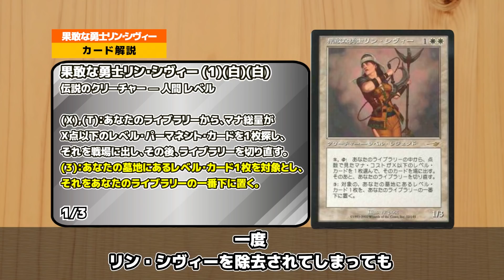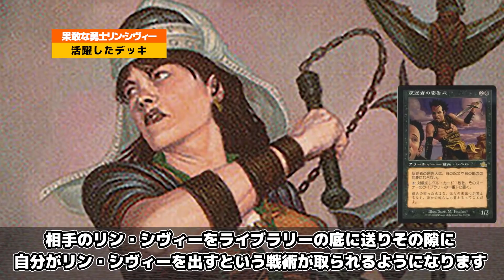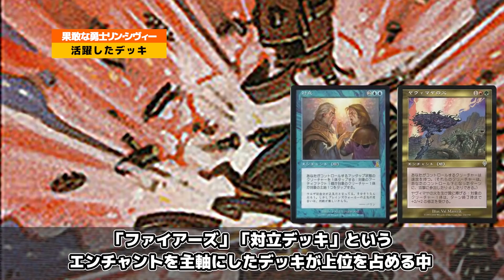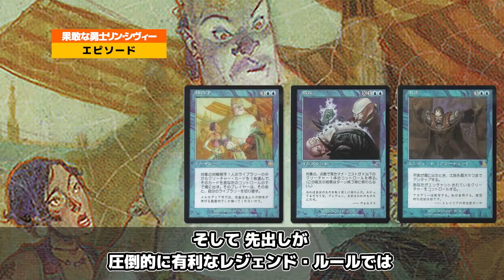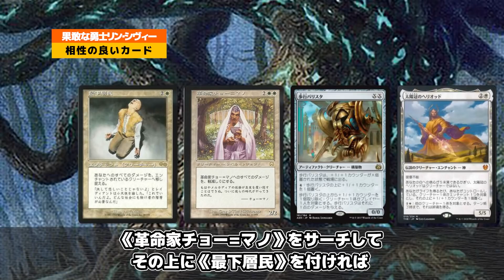【MTG】コントロールを泣かせるならこれ使え！《果敢な勇士リン・シヴィー》を語るCard Dig #53